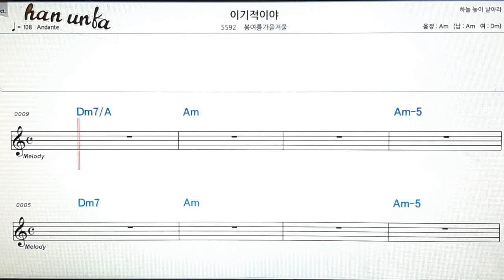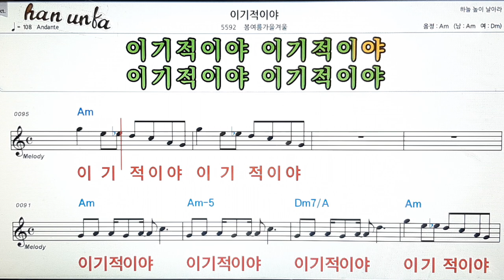이기적이야/봄여름가을겨울👍노래 반주, 코드 악보,가라오케💋Karaoke*Sheet Music*Chord*MR